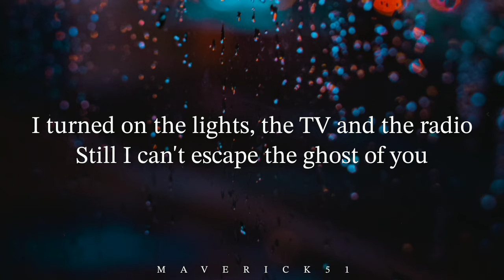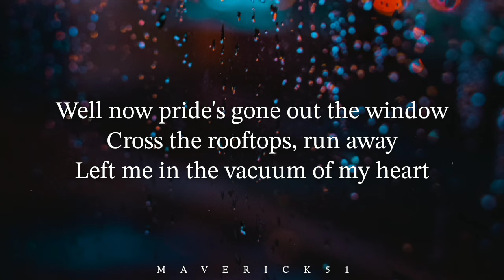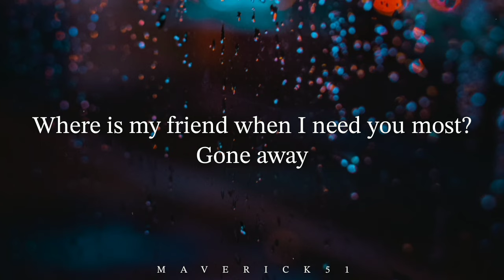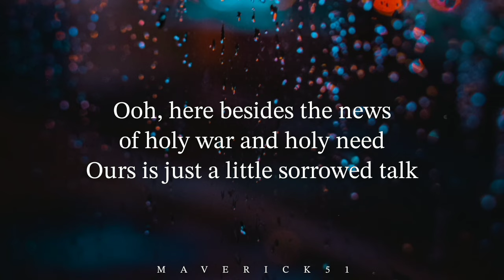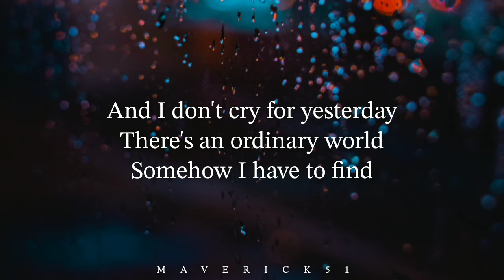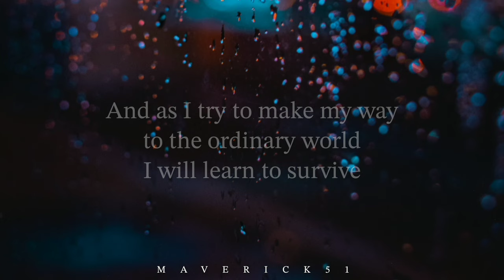Ordinary World (LYRICS) by Duran Duran ♪